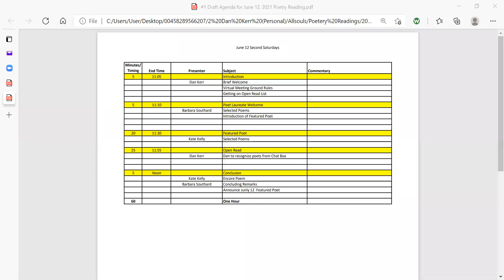June 2, 2021 Rehearsal